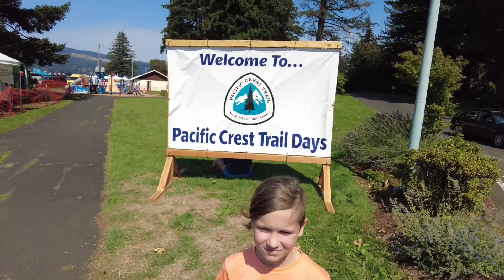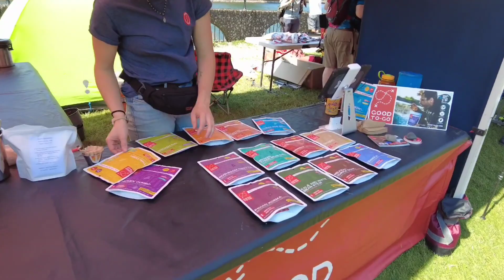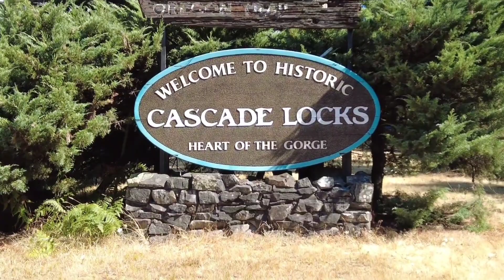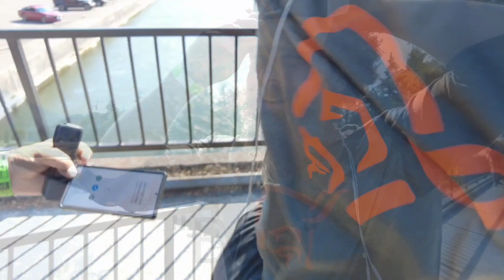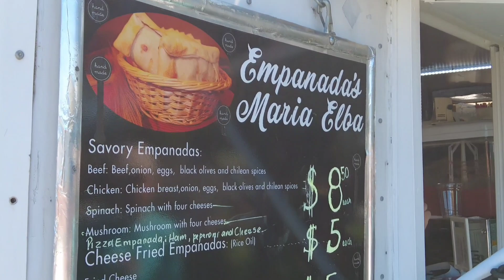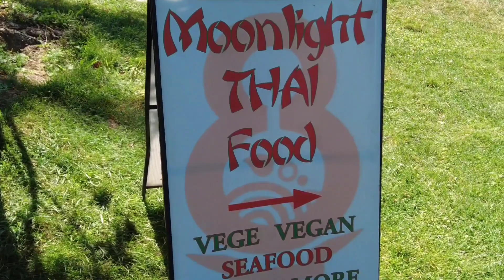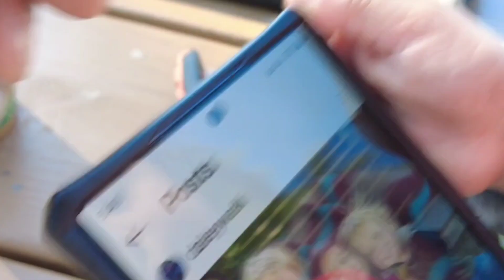Pacific Crest Trail PCT TRAIL DAYS 2022 ~MannyOnTrail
The days when Pacific Crest Trail Hikers, Trail Angels, Vendors and all parties of the amazing hiker community all come together!! Good Times for all in Cascade Locks, Oregon, at the Southern foot of the Bridge of the Gods!!